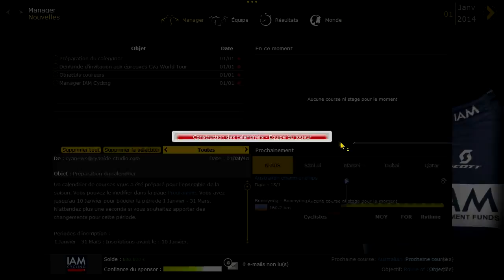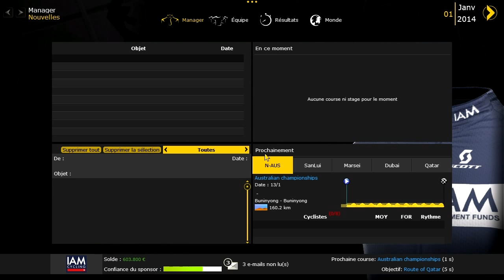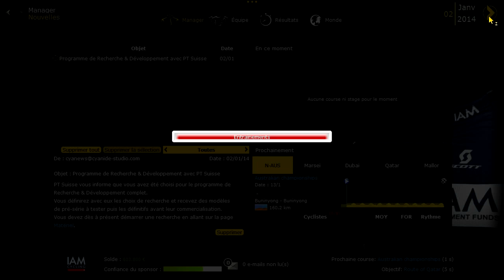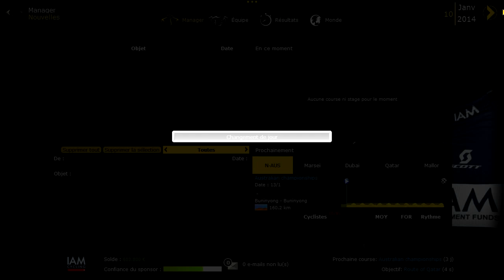PCMproduction 2.0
Bienvenue ! Aujourd'hui est venu le temps où je vais kiffer tourner mes épisodes de la carrière, le seul problème c'est mon micro, sinon on va se mettre bien croyez moi.

(Tags)
PRO CYCLING MANAGER 2014 ( PCM 2014 )
GAMEPLAY PRÉSENTATION PCM2014
PCMPRODUCTION
MULTIJOUEUR ARMADA DE PCM
FUN & PERFORMANCE SUR PCM AVEC DIDILEO PC
CARRIÈRE / CLASSIQUE / ÉTAPE / PISTE
TOUR DE FRANCE LET'S PLAY